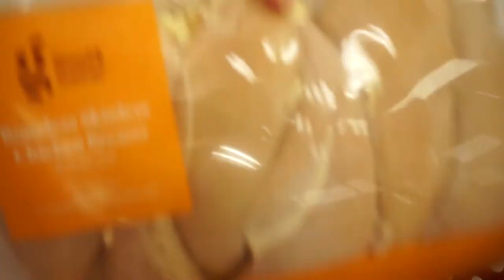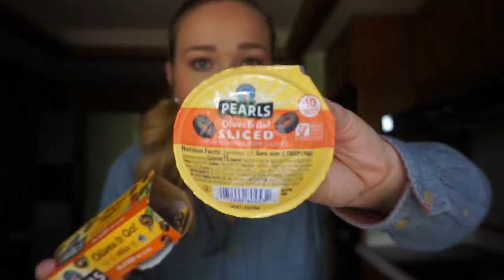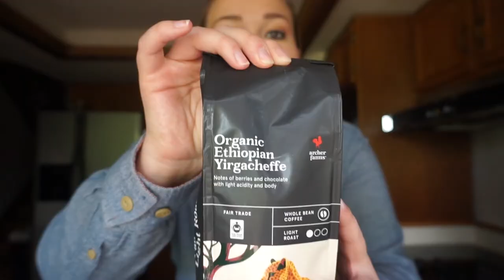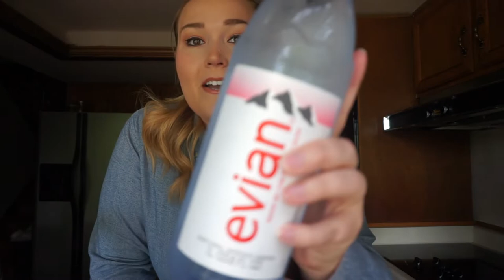WEIGHT LOSS GROCERY HAUL // LEAN AND GREEN MEALS //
Thank you for joining me in my ShleesHealthJourney Series! If you are new here, I'll give you a quick update! In the midst of the madness that was QuarantineLife, my boyfriend and I moved further south in Colorado into a new home so that we could be closer to our business once it was able to reopen. In the midst of that big transition as well as all of the uncertainty and stress surrounding the pandemic, we both fell off of our health plan and need to get back on track. I have tried what feels like every diet, health plan, and weight loss trend imaginable including Weight Watchers (WW), NutriSystem, intermittent fasting, counting calories, YOU NAME IT! The best plan that has worked for me is the Optavia 5&1 Program because it is easy to follow and easy to keep up with in my CRAZY busy lifestyle. If you are looking for some weight loss motivation, looking to get back on track with your health, or just want to join a community of positive minds with similar goals, WELCOME! Follow along on my journey to optimal health and we can do it TOGETHER!

In today's video, I am sharing my go-to healthy grocery haul filled with veggies, protein, and healthy fats for my lean and green meals, best drinks to have on program, ingredients I use in my daily healthy coffee, and MORE! Use this grocery list as a starting point for your next grocery run if you are following the Optavia 5&1 Plan, or if you are just looking for some new healthy dinner recipes to incorporate into your household to live a more healthy lifestyle!

MY GROCERY LIST:
Baby Tomatoes
To-Go Black Olives
RedHot Seasoning
Almond Milk
Dr. Zevia
Zevia Ginger Ale
Garlic Salt
Chicken Breasts
Green Beans
Bell Peppers
Olive Oil
Minced Garlic
Sugar-Free Syrup
Cream Cheese
Coffee Beans
Half & Half
Truvia Sweetener
Evian Water
Water Bottles

OPTAVIA 5&1 PROGRAM UNBOXING // ShleesHealthJourney Ep. 2

OPTAVIA 5&1 PROGRAM GROCERY HAUL // LEAN AND GREEN MEALS // ShleesHealthJourney Ep. 3